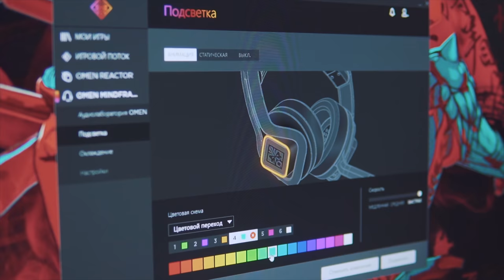Mrs. Marple | Cooman: "Играть с Solo мне было бы комфортнее"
Если ты дотер или КСер, прокачивай скилл и выигрывай крутые призы